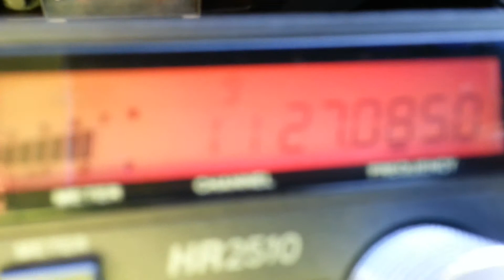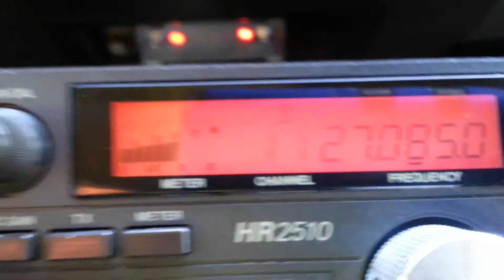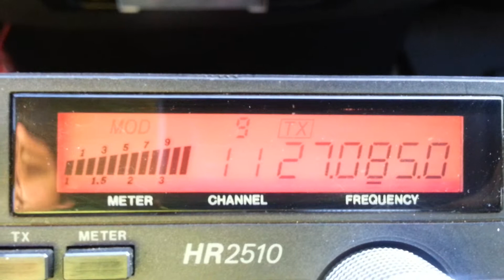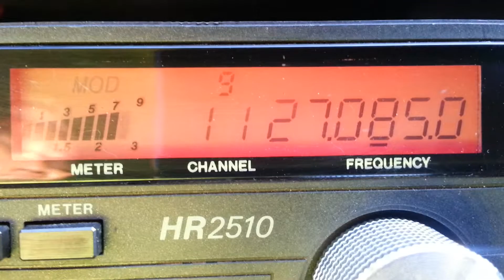downunder and honolulu